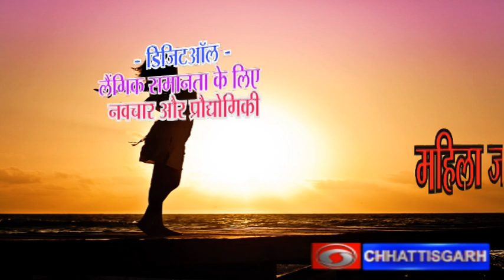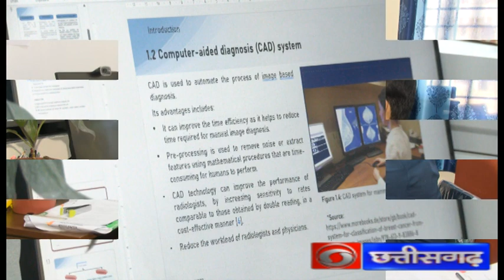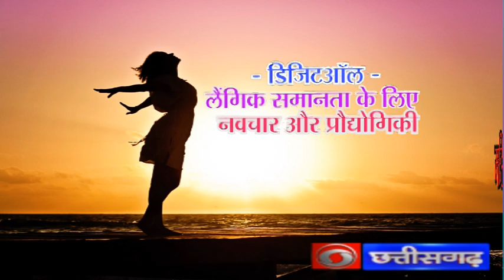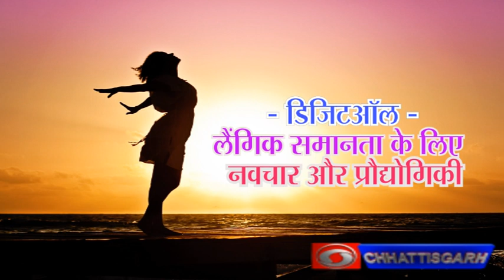महिला जगत :- डिजिटऑल - लैंगिक समानता के लिए नवचार और प्रोद्योगिकी,